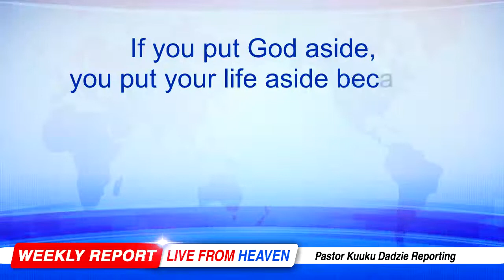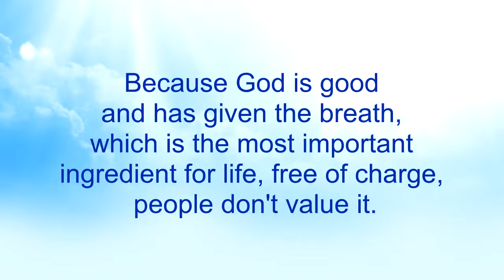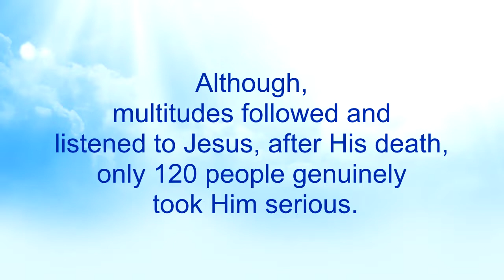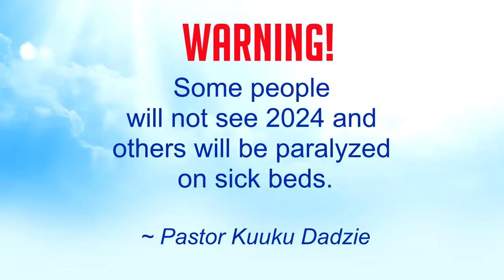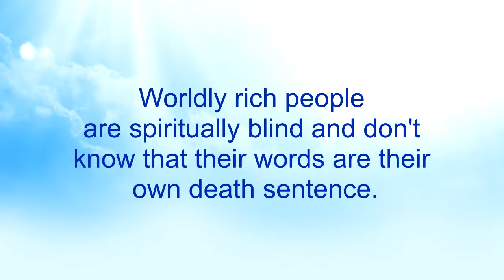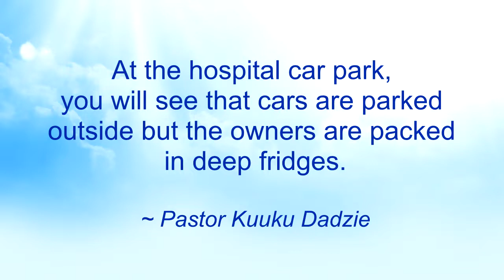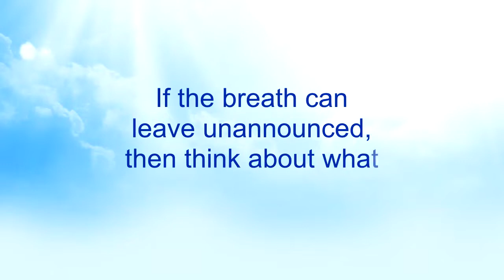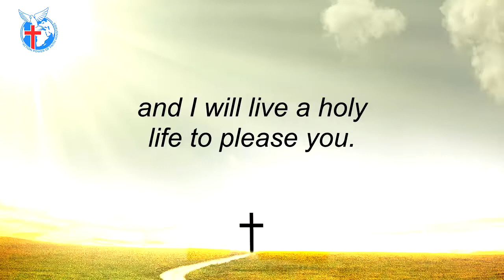The Ability to See 41 - Nkwagye Kwan [03-07-22]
This message reveals how many people are careless to ignore the most valuable thing in life - the breath of life that God gives. Pastor Kuuku Dadzie advises us to reverence God the Giver of the breath because He can take the breath away at anytime, anywhere and unannounced.